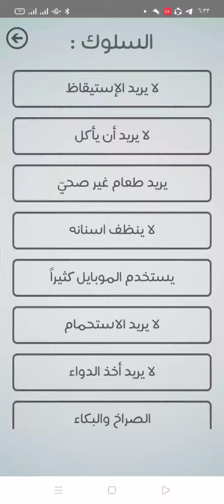مكالمة طبيب الطفال يريد طعام غير صحي - مستشفي الطفال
☆☆ رابط التحميل  اللعبة 👇